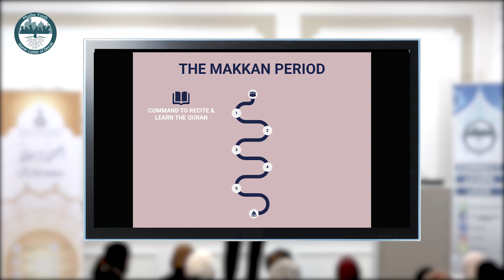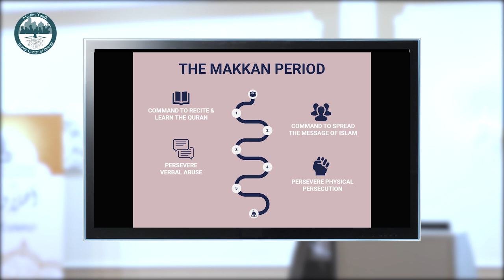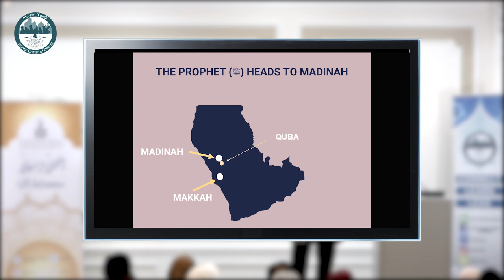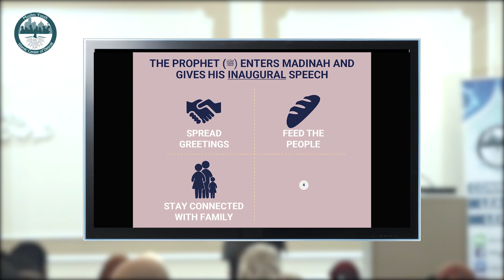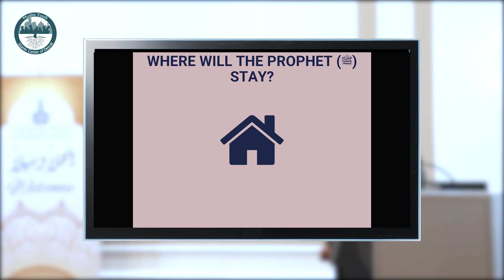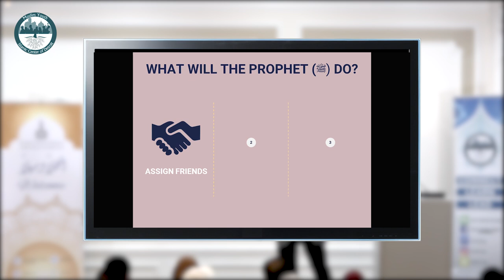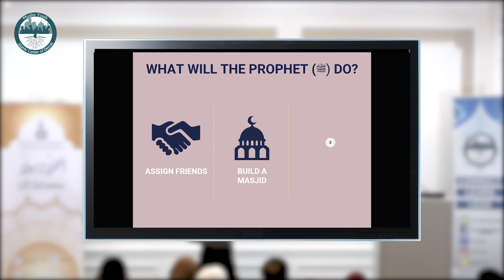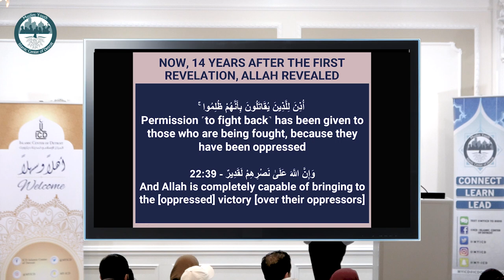MY-ICD Risalah Series with Ustadh Majed Mahmoud - Session 4 Part 1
Medina Session 1